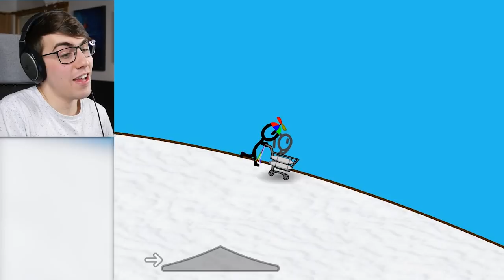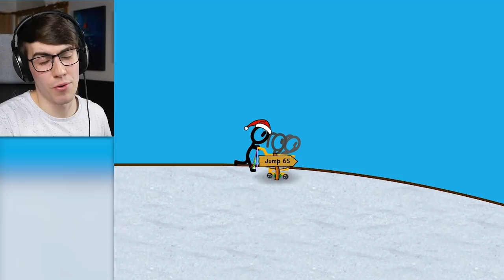SHARKING Cart Hero? (Shopping Cart Hero 3)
Sure, a flying shopping cart is cool, but a SWIMMING cart is better!